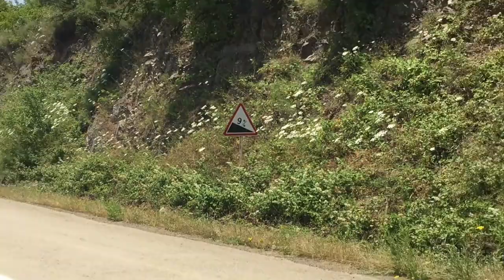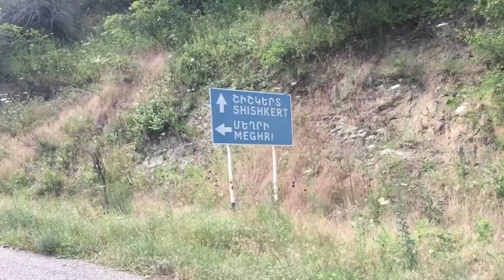Part 107 - A Hot Day on the M17 - World Cycle Tour - 2018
Monday 25th June.

A hot day on the M17.

We left Kapan and started the final leg of Armenia to Meghri. We have been advised to take the M17 road because the road surface is good and there is no traffic. This will be the most challenging part of Armenia as it includes our final mountain pass at 2300 m. We set off early and made good progress but the heat made it tough going. We were able to find water in several places and at the end of a long day we arrived at a nice place to camp next to an old bridge at 1650 m. That means tomorrow it should be possible to climb to the summit and make a very long descent to the Iranian border. Tomorrow we plan to stay in a B&B in Meghri.